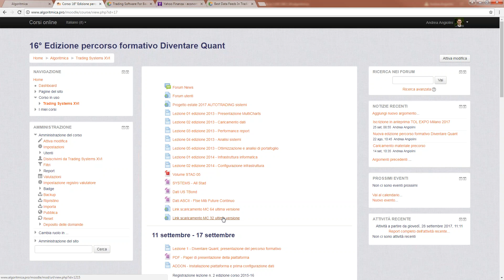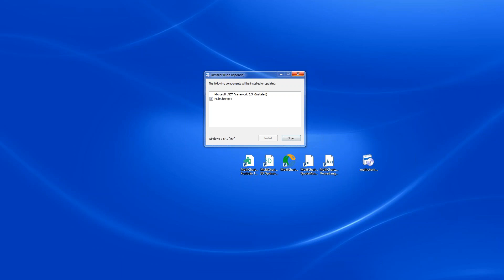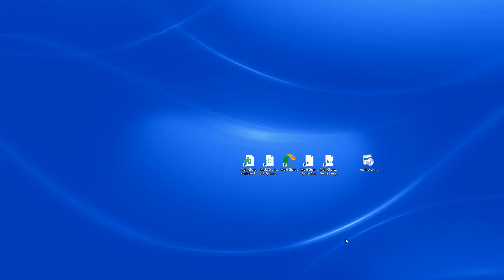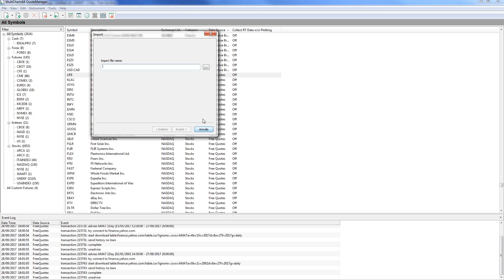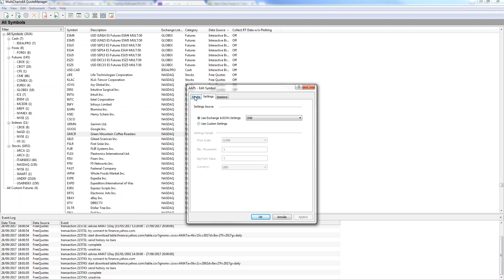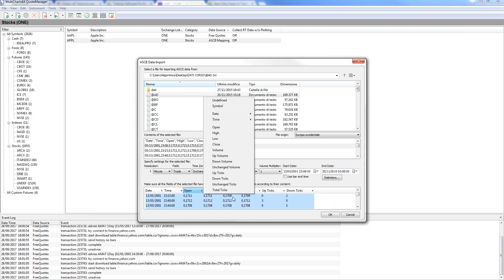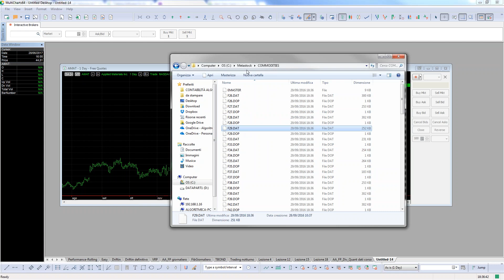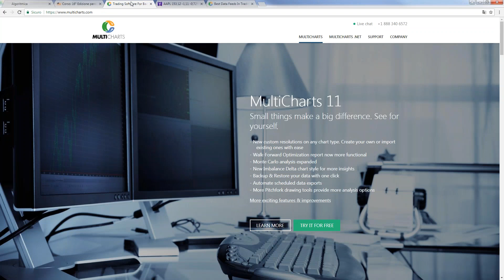Diventare Quant con i trading systems e MultiCharts - Lezione 2 (parte 1)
Come collegare i dati nel Quote Manager di MultiCharts? Durante la seconda lezione del percorso formativo Diventare Quant abbiamo visto come inserire i dati di Free Quotes (Yahoo Finance) e i dati Metastock. Inoltre abbiamo iniziato la lettura del performance report per conoscere il comportamento del sistema, ancor prima che i risultati.